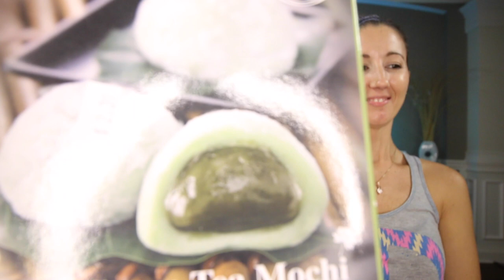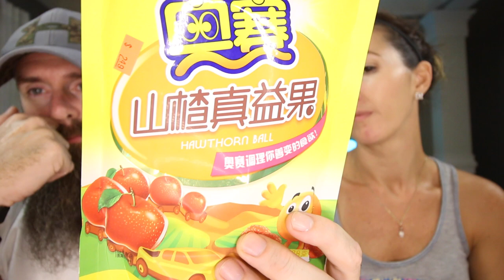Americans Taste Asian Candy and Snacks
Me And Allison give a bunch of Asian snacks a try! These snacks came from Japan, China, and Thailand. and maybe a few other places. Not 100% sure because we couldn't read all the packages.